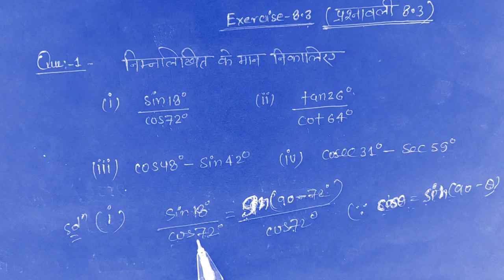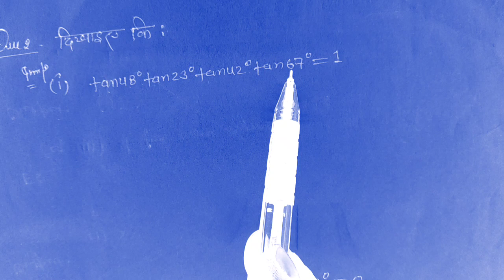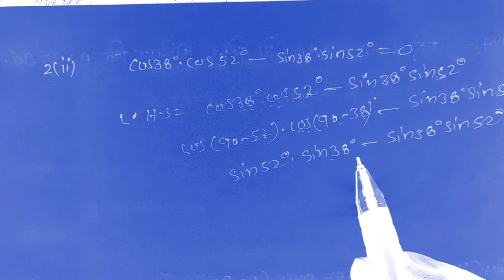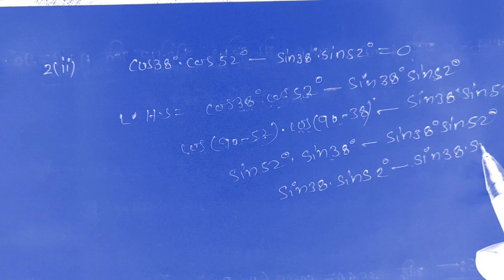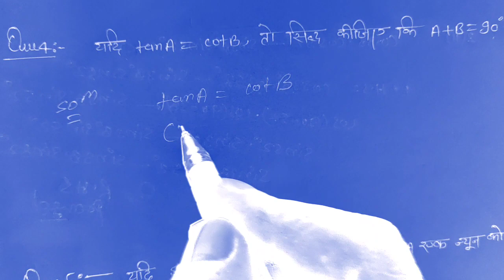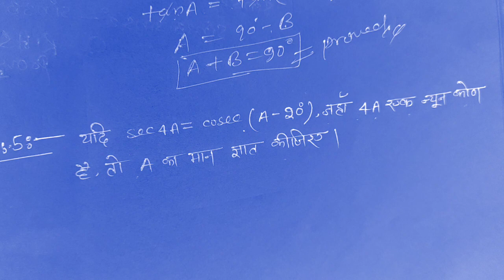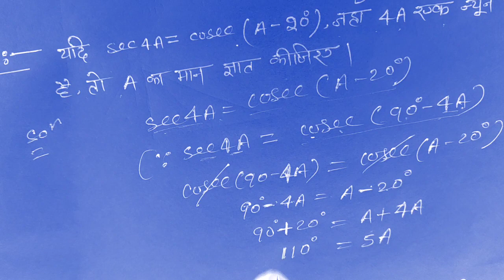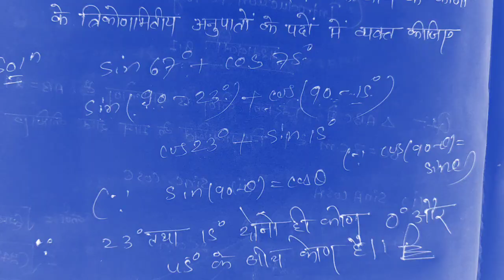Class-10 All Board Exam 2021 || Trigonometry Part-4 || Very Important Question class 10th math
How to solve the Trigonometry  Question Class-10 and   All Board Exam  2021 important Trigonometry Question.

Hi
I am Er Md Salman Khan , Welcome to our YouTube Chanel Public Career Point

Hi Students, In this Video friends Now friends in this video we solve the trigonometry part 4 this very important video lecture related to UP Board exam so now watch this video.

Our some other Videos must Watch now-